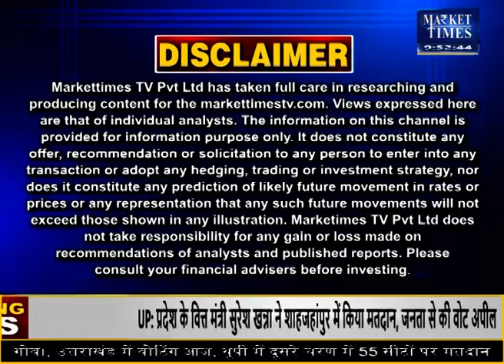कैस्टर कब देगा जोरदार मुनाफा ? जानिए एक्सपर्ट की राय Market Times TV